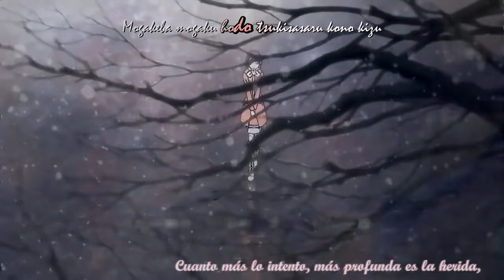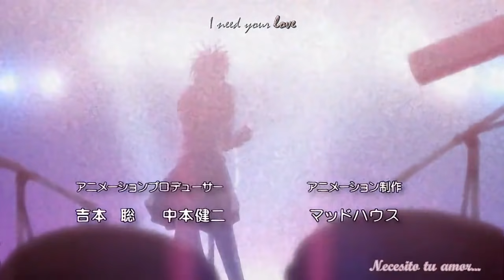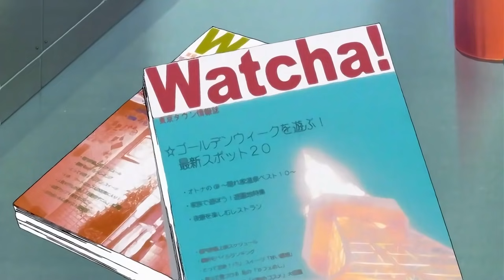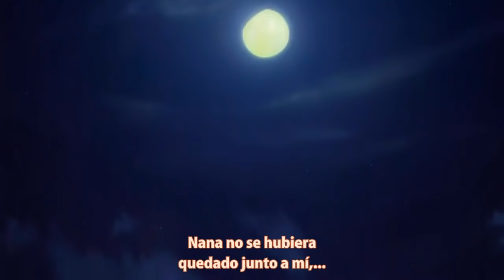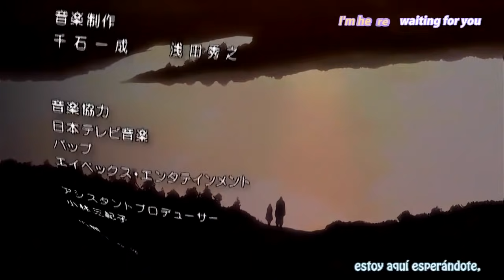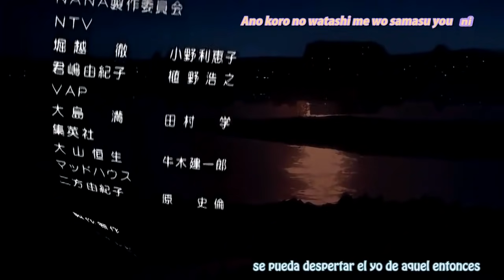Nana capítulo 14 completo sub español